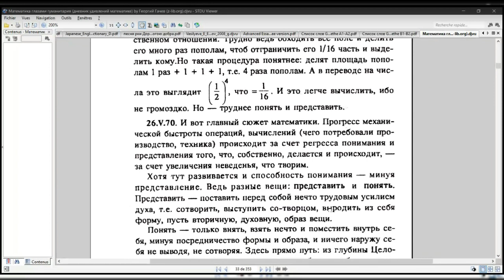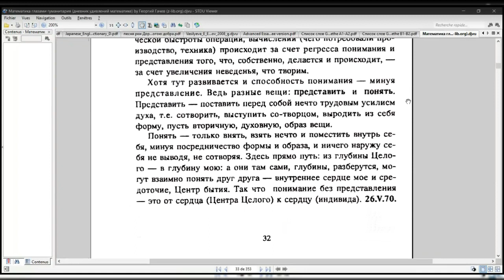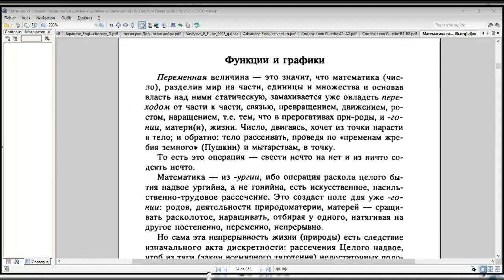Квадратура круга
В этой главе мы углубляемся в загадочную концепцию «квадратуры круга», изучая интригующую книгу Георгия Гачева. Мы раскроем точки пересечения математики и гуманистических взглядов, предложив уникальное понимание мира чисел и геометрии. Читаем Гачева. Математика глазами гуманитария